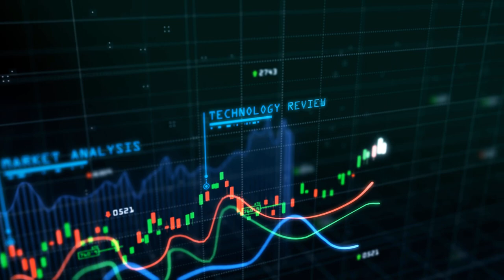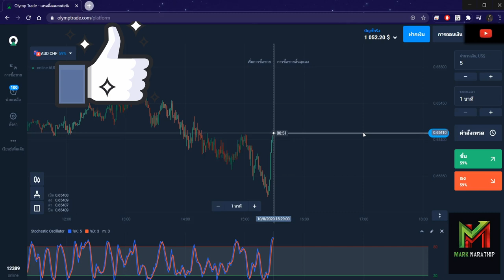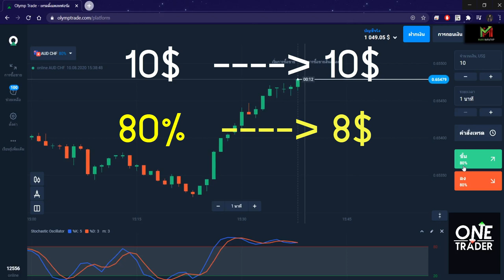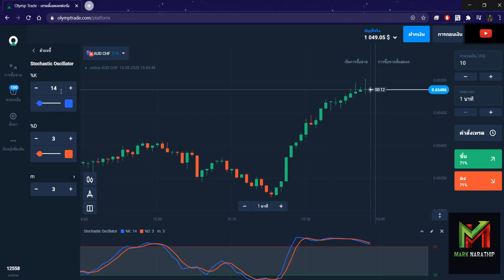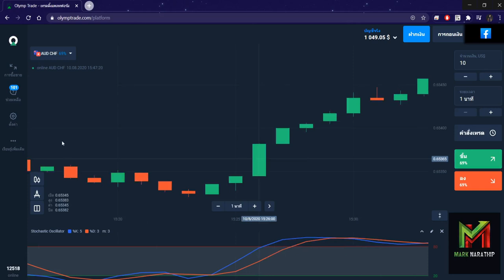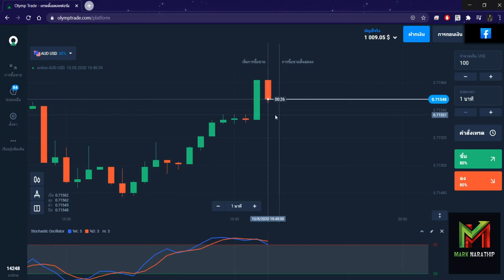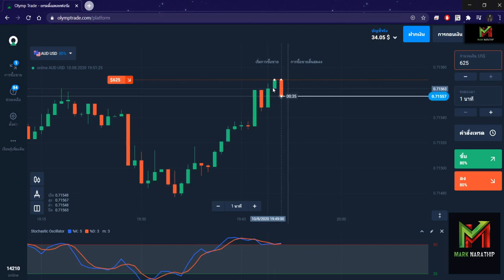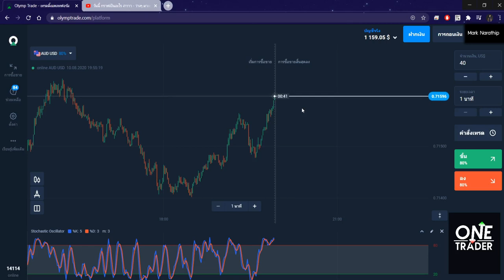ทำกำไร 100$ ใน 10 นาที!! (ทำให้ดู!!) | Olymptrade By Mark Narathip EP.1